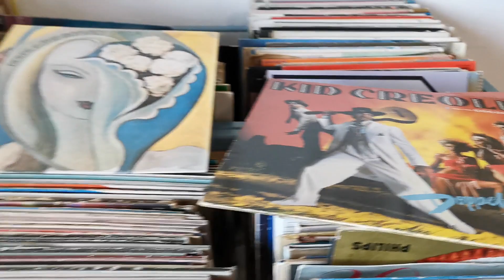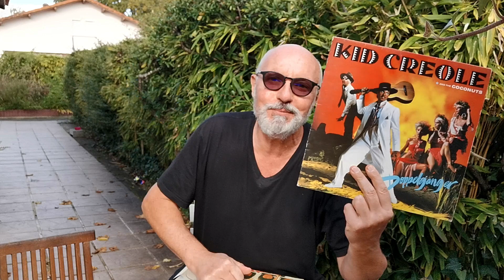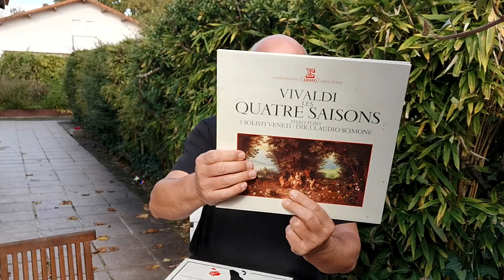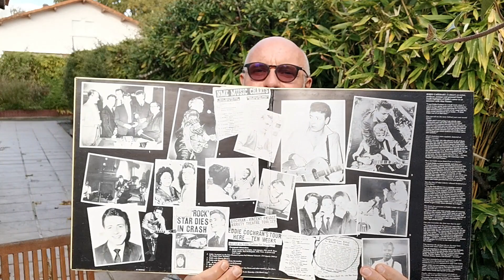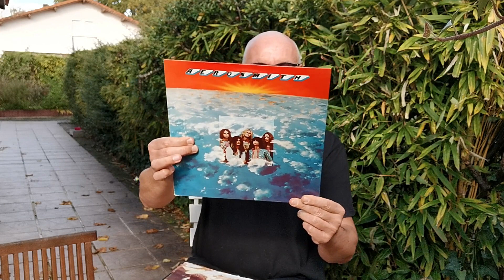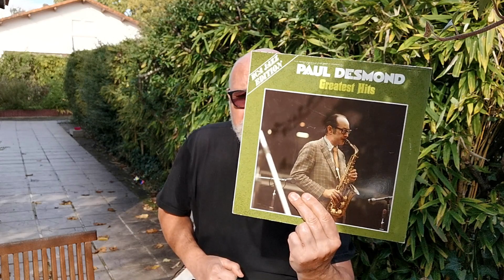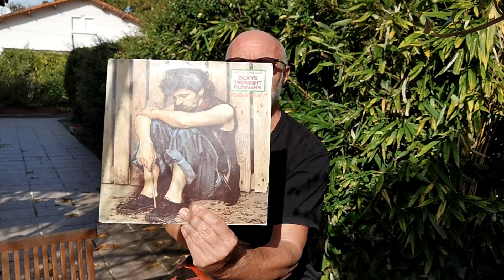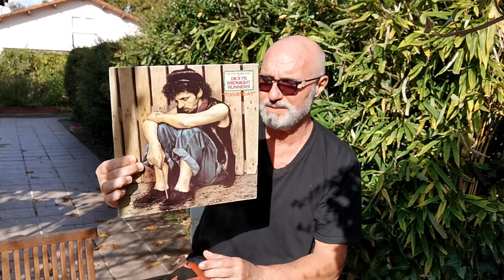Vinyles Landes Ressourcerie 29 octobre 2020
Re-Con-Finement that's the way ...
Edito : pour l'album Steps Ahead - Modern Times 1984, je dis musiciens de Blues ...entendre de Jazz Fusion evidemment avec Warren Bernhardt (Claviers) /Michael Brecker (Saxophones ténor et soprano) / Peter Erskine (Batterie, percussions)/ Eddie Gomez (Basse)/ Mike Mainieri (Marimba, synthi-vibe)